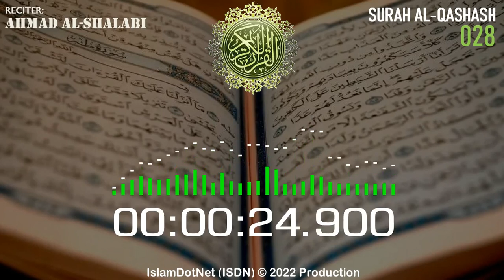MUROTAL: [028] Al-Qashash (Ahmad Al-Shalabi)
Islam menjawab
IslamDotNet (ISDN)

al-quran
al-qur'an